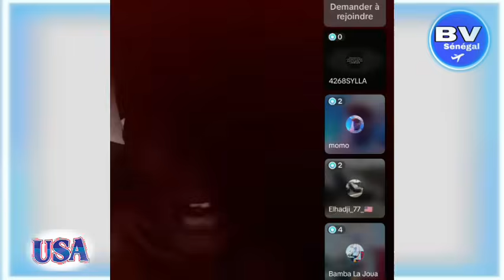Le parcours de Sam jeune migrant retourné volontairement dans son pays d'origine